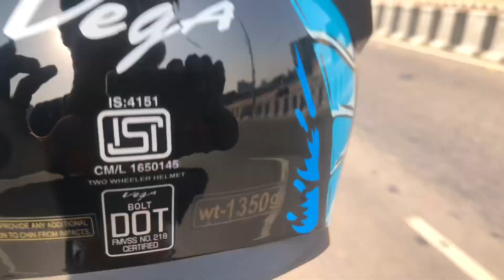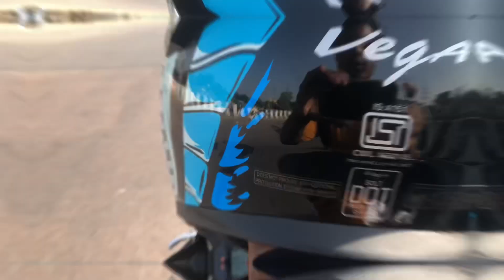SUNDAY RIDE ME CBR NE LAGA DI BENALI K SATH RACE 😍😱🔥!!FIRST RIDE ON BMW S1000 RR 🔥